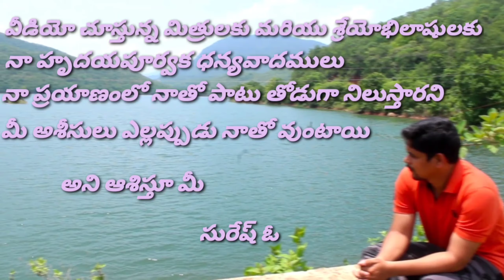అమృతధార వాటర్ ఫాల్స్ | #2 |amruthadhara waterfalls |maredumilli|telugu travel vlog|prayanamithsuresh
maredumilli tourist places,
maredumilli resorts,
maredumilli ghat road,
maredumilli forest,
maredumilli tourist places telugu,
maredumilli gudisa,
maredumilli waterfalls,
maredumilli woods resort,
maredumilli aranya resort,
maredumilli animals,
maredumilli aerial view,
maredumilli andalu,
maredumilli accident,
maredumilli acharya shooting,
maredumilli amruthadhara waterfalls,
maredumilli ap tourism resorts,
maredumilli bongulo chicken,
maredumilli bike ride,
maredumilli best resorts,
maredumilli beauty,
maredumilli bamboo chicken,
maredumilli bamboo house,
maredumilli bamboo biryani,
maredumilli birds nest resort,
maredumilli camping,
maredumilli chinturu ghat road,
maredumilli cottages,
maredumilli drone,
maredumilli drone view,
maredumilli waterfalls death,
maredumilli east godavari district,
maredumilli eco tourism,
east godavari maredumilli forest,
emrs maredumilli,
maredumilli forest animals,
maredumilli food,
maredumilli forest trip,
maredumilli forest location,
maredumilli forest area,
maredumilli forest name,
maredumilli falls,
maredumilli ghat road ghost,
maredumilli guest house,
maredumilli ghat road drone view,
maredumilli ghat road accident,
maredumilli gudisa hill station,
maredumilli gudisa grass hills,
maredumilli hill station,
maredumilli hotels,
maredumilli hills,
maredumilli home stay,
hyderabad to maredumilli road trip,
pavan hari maredumilli,
maredumilli in summer,
maredumilli in rainy season,
maredumilli trip in telugu,
maredumilli jungle star camp,
maredumilli jalatarangini,
maredumilli locations,
maredumilli lockdown,
maredumilli to lambasingi,
lockdown lo maredumilli,
maredumilli market,
maredumilli movie shooting,
maredumilli matter in telugu,
maredumilli night stay,
maredumilli news today,
maredumilli news,
birds nest maredumilli,
maredumilli oyo rooms,
maredumilli photoshoot,
maredumilli pushpa shooting,
maredumilli pre wedding shoot,
maredumilli pronunciation,
maredumilli resorts price,
maredumilli view point,
maredumilli rooms,
maredumilli trip,
maredumilli village,
maredumilli road,
maredumilli road trip,
maredumilli ride,
rajahmundry to maredumilli route,
maredumilli shooting,
maredumilli santha,
maredumilli shooting spot,
maredumilli santa,
maredumilli stay,
maredumilli street byte,
maredumilli sightseeing,
maredumilli special,
maredumilli to gudisa,
maredumilli to bhadrachalam,
maredumilli tour,
maredumilli to gudisa road,
maredumilli telugu,
maredumilli vanavihari,
maredumilli vlogs,
maredumilli videos,
vijayawada to maredumilli,
vizag to maredumilli,
maredumilli whatsapp status,
maredumilli waterfalls telugu,
maredumilli wedding photoshoot,
maredumilli waterfalls location,
maredumilli waterfalls photos,
maredumilli 4k
telugu traveling song,
telugu traveling vlogs,
telugu traveling movies,
telugu travelling explorers,
telugu traveling whatsapp status,
telugu traveling channels,
telugu travelling videos,
telugu travelling songs latest,
telugu travelling beast,
best telugu travelling songs,
bike travelling telugu,
car traveling telugu songs,
traveling desi telugu,
telugu travelling explorers wonderla,
traveling jobs in telugu,
ravi telugu traveller,
traveling whatsapp status telugu,
traveling status telugu,
travelin soldier telugu,
time traveling telugu,
uma telugu travelling,
traveling videos telugu
amruthadhara waterfalls maredumilli
ap tourist places,
ap tourist places in telugu,
cheap tourist places in india,
cheap tourist places for indian,
cheap tourist places in europe,
best cheap tourist places in india,
cheap and best tourist places in tamilnadu,
japan tourist places,
japan tourist places in tamil,
japan tourist places in hindi,
japan tourist places in telugu,
tourist places in tokyo japan,
india map tourist places,
karnataka tourist places map with distance,
uttarakhand tourist places map with distance,
munnar tourist places map,
top tourist places in india,
top tourist places,
top tourist places in world,
top tourist places in kerala,
top tourist places in tamilnadu,
top tourist places in karnataka,
top tourist places in himachal pradesh,
top tourist places in uttarakhand,
up tourist places,
up tourist places in hindi,
sultanpur up tourist places,
tourist places in gorakhpur up,
up state tourist places,
up pratapgarh tourist places,
tourist places near up
east godavari trip,
east godavari tourist places,
east godavari tourist places in telugu,
east and west godavari tourist places
kakinada news,
kakinada bujji,
kakinada beach,
kakinada katta song,
kakinada pilla,
kakinada kaja,
kakinada pilla prank,
kakinada port,
kakinada achampet,
kakinada accident,
kakinada airport,
kakinada accident news today,
kakinada aditya degree college,
kakinada andhra pradesh,
kakinada achampet red light area,
kakinada ayyappa swamy temple,
kakinada bus stand,
kakinada beach festival,
kakinada bujji tiktok,
kakinada beach park,
kakinada bible mission,